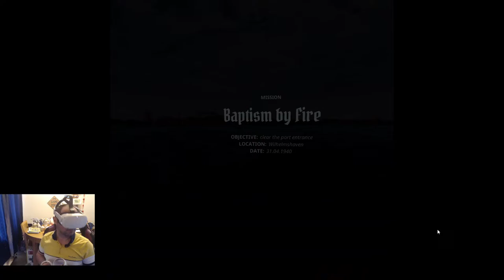UBOAT VR, first look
- My recommendation for UBOAT content.

Regards
TMTC1
Matt